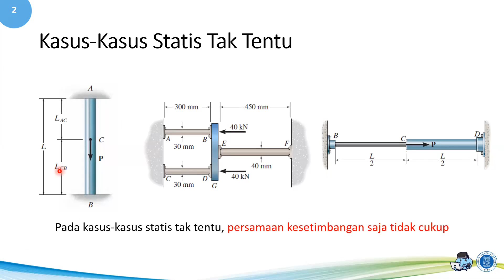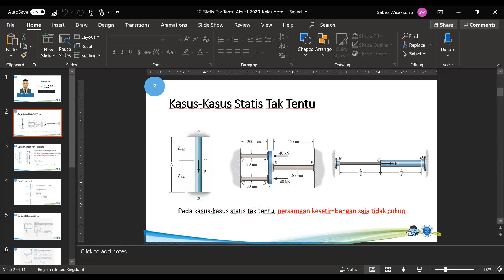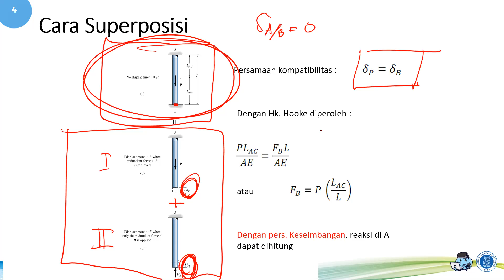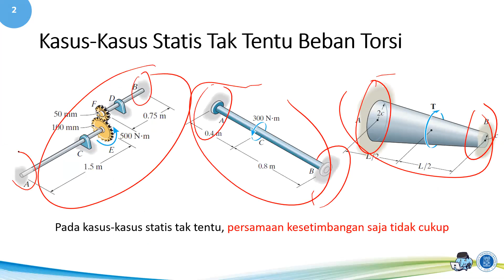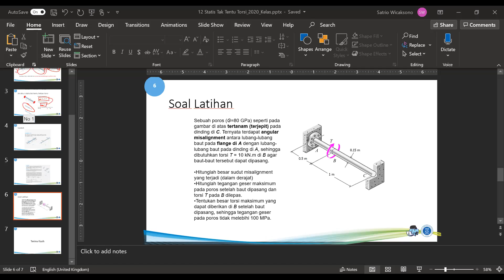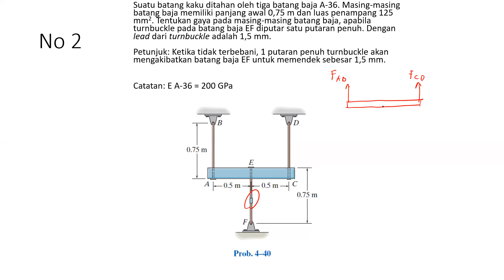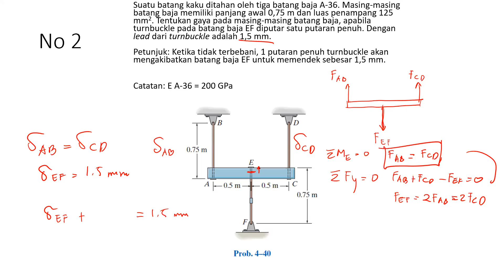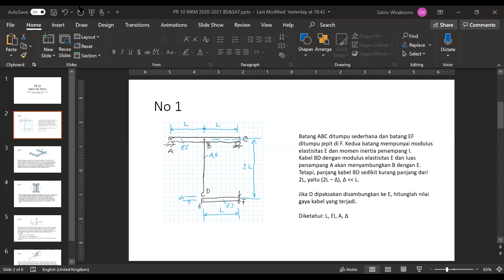MS2110_Mekanika Kekuatan Material_Statis Tak Tentu Aksial & Torsi (SAT/BS)